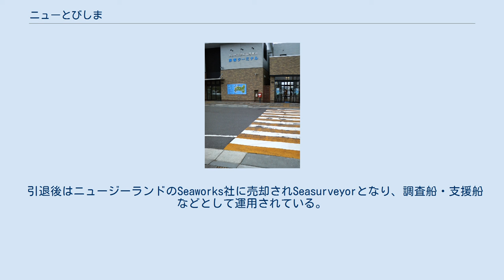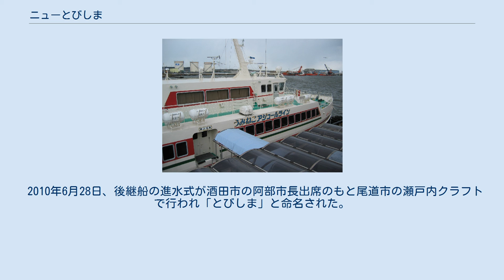ニューとびしま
酒田市定期航路事業所旅客ターミナル。
ここから旅客船「ニューとびしま」が発着している。
 ニューとびしまは、かつて酒田市が所有した双胴貨客船。
日本海に浮かぶ離島である飛島を結ぶ唯一の交通機関である。
1989年（平成元年）就航。
 2010年7月16日、とびしまの就航により引退した。
 日本初の双胴貨客船であった。
対馬海流の中にある飛島に向うため、安定性が良く揺れに強い双胴船を採用しているが、223tの小型船であるので、乗船の際は船酔い対策が必要である。
 旅客輸送とともに、食料品などの生活必需品もこの船によって運ばれている。
船備え付けのクレーンで、12フィート輸送コンテナを後部甲板に積載しており、出港前、入港後に岸壁で荷役作業を行う光景が見られる。
飛島の住民にとって欠かすことの出来ない船である。
カーフェリーではないので、本船で車を運ぶことは出来ない。
 引退後はニュージーランドのSeaworks社に売却されSeasurveyorとなり、調査船・支援船などとして運用されている。
 船内は、5人掛け座席が並ぶ客室があり、ほとんどの旅客はここで過ごす。
船底には小ぶりな桟敷席がある。
上層階の特別席は、追加料金を支払って利用できる。
売店はなく、自動販売機と衛星電話（ワイドスター）の公衆電話、冷水器が備え付けられている。
 「ニューとびしま」は、建造以来20年が経過し、耐用年数が近づいたことから新造船を就航させることにし、2008年4月に建造を開始した。
2008年4月20日付山形新聞の報道によると、要目は次の通りである。
 2010年6月28日、後継船の進水式が酒田市の阿部市長出席のもと尾道市の瀬戸内クラフトで行われ「とびしま」と命名された。
アルミニウム製の双胴型旅客船217ｔ全長39ｍ幅10ｍ、現行「ニューとびしま」と比較して定員は70減の230人となるが、バリアフリーに対応し車椅子席も設けられた。
建造費は7億2,000万円、2010年7月17日に就航。
 「とびしま」